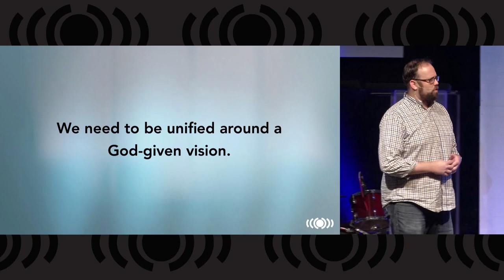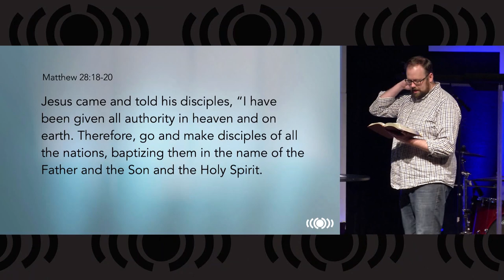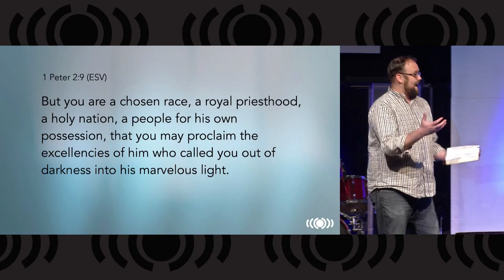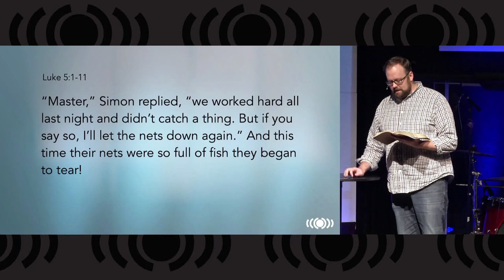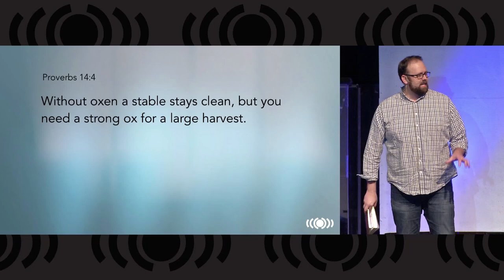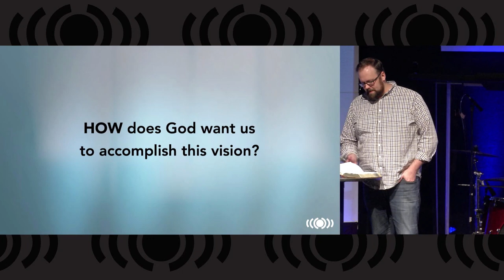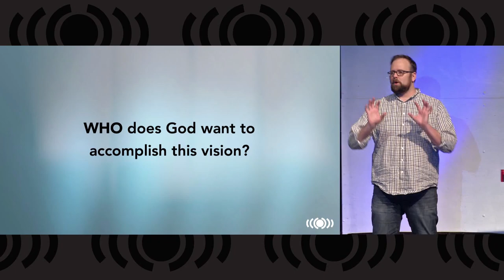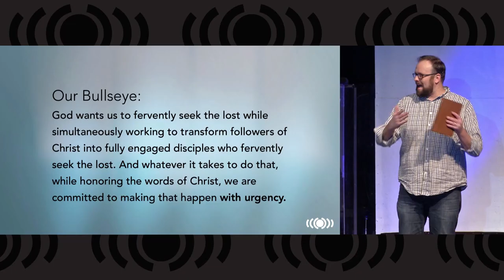2. Keep the Change - Part 2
Today Pastor Matt will deliver part two of the "Keep the Change" message, in which we will learn what ACC's unifying vision is for next year and beyond and how we can act on this vision in ACC's "fishing boat model."